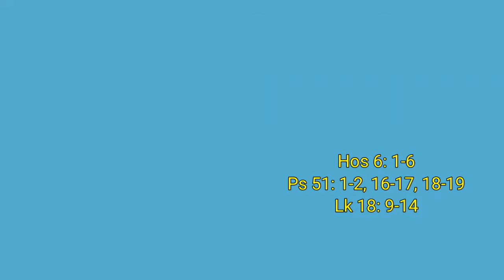Saturday- 3rd week of Lent- 13.03.2021